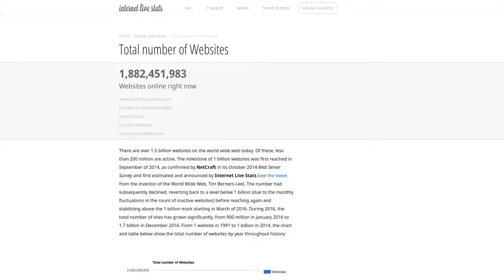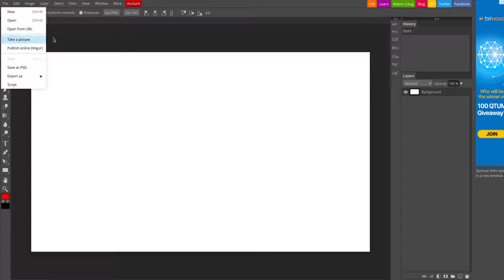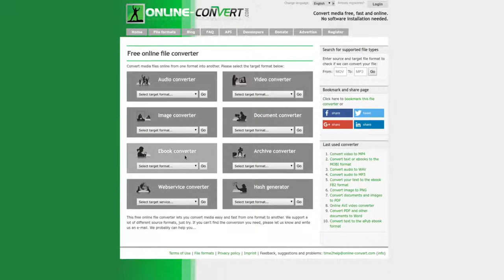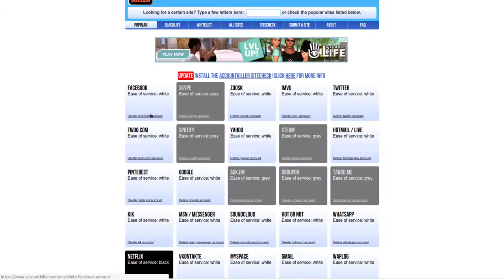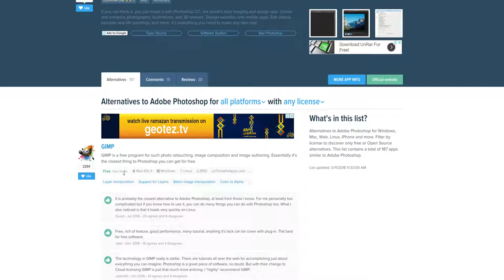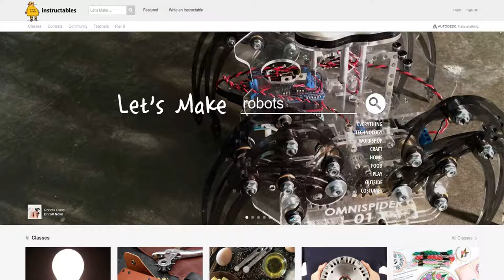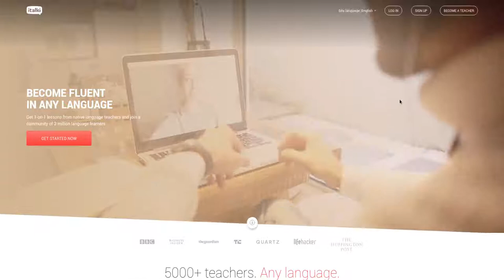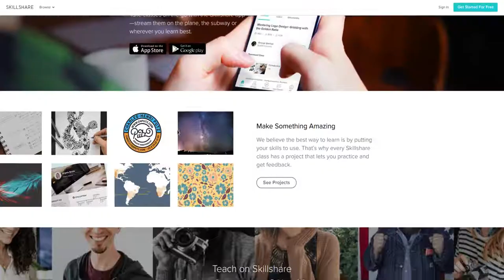10 Useful Website You Should Know About - Urdu Hindi 2018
10 Useful Website You Should Know About - Urdu Hindi 2018

In this Video Tutorial you will learn about 10 websites you should know about them in 2018. The language of This video tutorial is Urdu / Hindi.